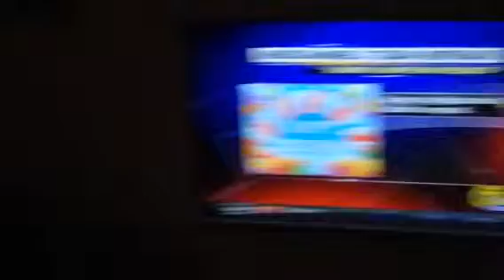Grandma's birthday on channel 7